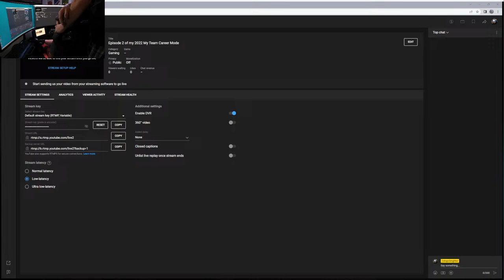Episode 2 of my 2022 My Team Career Mode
Today we continue our journey in F1 2022 My Team Career Mode